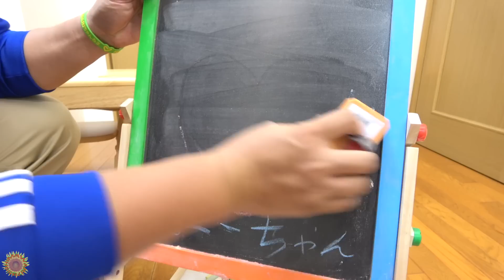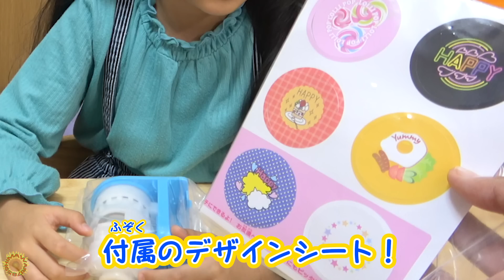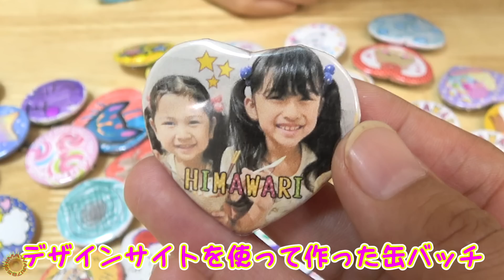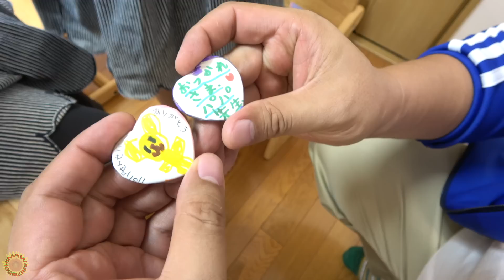パパ先生いつもありがとう！感謝の手作りプレゼント☆学校シリーズ☆himawari-CH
提供：Canバッチgood!

専用デザインサイトを使ってお気に入りの写真をバッチにできるよ！

▼Canバッチgood!他ホビートイを紹介している「ガールズホビー総合HP」はこちら

まーちゃんおーちゃん手作り缶バッチ

■応募期間
2018年10月27日(土)17:00〜2018年11月3日(土)23:59まで
詳細は応募フォームの説明文を読んでね！

【HIMAWARIちゃんねるオリジナルTシャツ＆パーカー】

About this channel:
adorable videos.